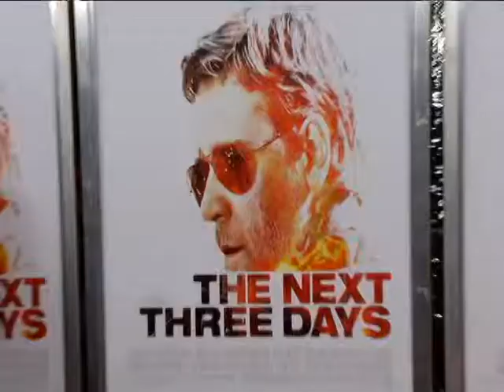Allison McGevna on the Red Carpet for 'The Next Three Days'